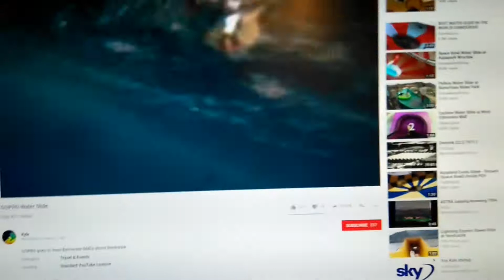GoPro Water Slide